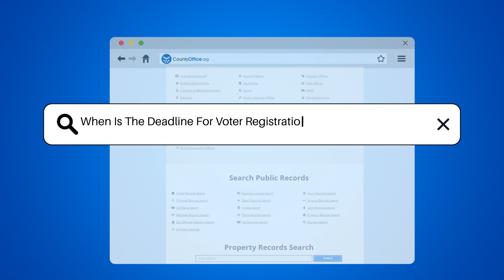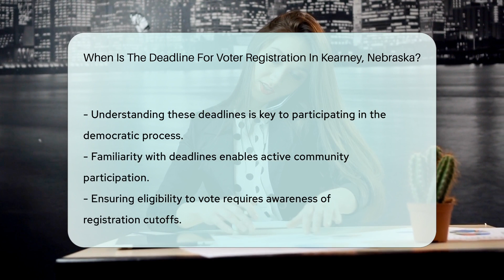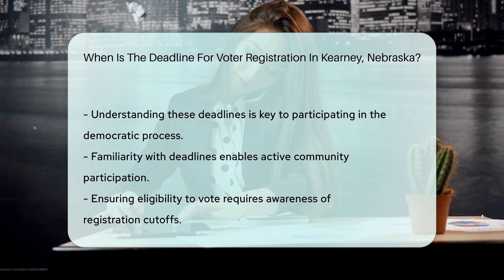When Is The Deadline For Voter Registration In Kearney, Nebraska? - CountyOffice.org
When Is The Deadline For Voter Registration In Kearney, Nebraska? Are you ready to make your voice heard in the next election but unsure about the voter registration deadline in Kearney, Nebraska? Look no further! In this essential guide, we'll dive deep into the deadlines for voter registration in Kearney, ensuring you're well-prepared to participate in the democratic process. We'll cover the various methods of registration, including in-person, by mail, and online, and highlight the specific deadlines for each to help you avoid any last-minute rush. Additionally, we'll touch on special provisions for military personnel and overseas citizens, demonstrating Nebraska's commitment to inclusive voter participation. Whether you're a first-time voter or just need a refresher, this video is your go-to resource for all things related to voter registration in Kearney. Don't miss out on your chance to impact your community and country—get all the information you need right here.